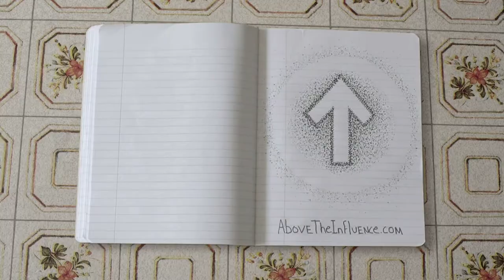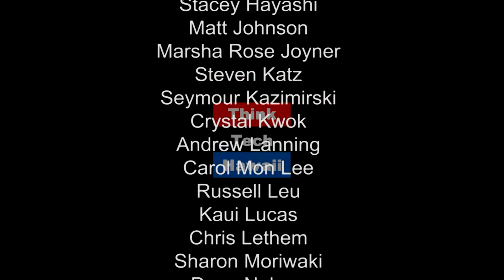Debt vs. Health (Taking Your Health Back)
Is debt controlling you or are you controlling debt?

In this episode of Taking Your Health Back, we'll talk about Honolulu Ford and where I feel that I am being led now?  The host for this episode is Wendy Loh.  The guest for this episode is Mark Benson.